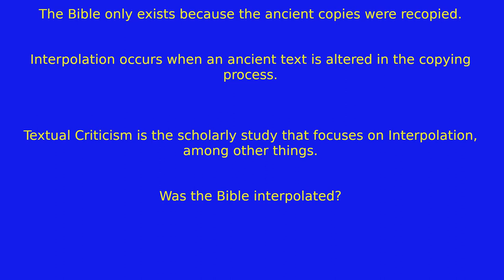Was the Bible changed in 2000 years part 1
benjoiner.home.blog